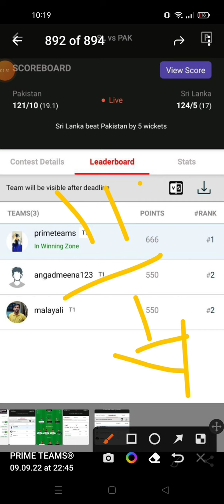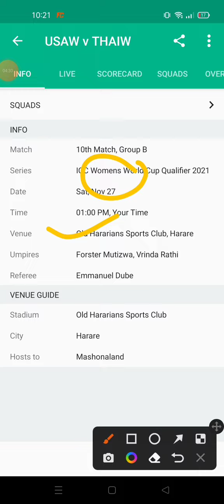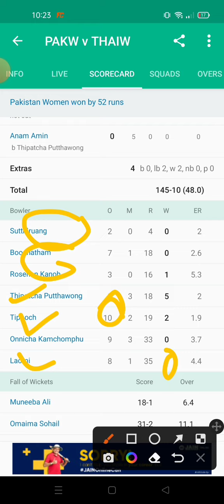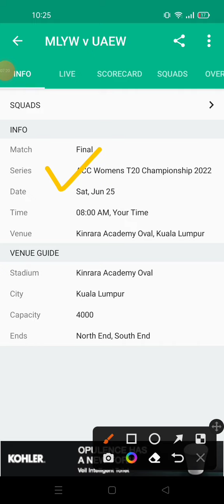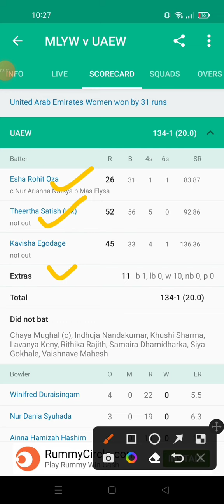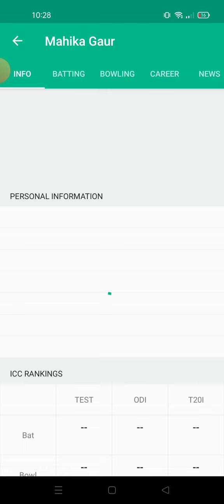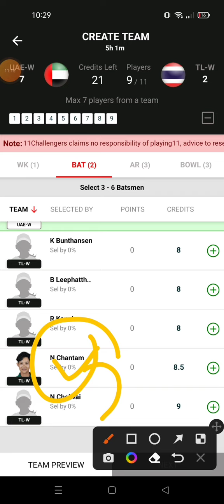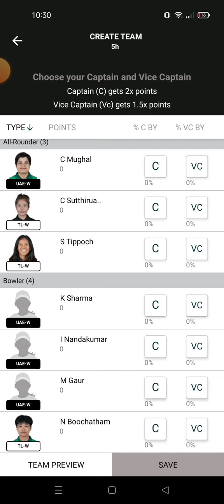UAE W vs TL W Dream11 Prediction | Uae-w vs tl-w dream11 team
Uae-w vs tl-w dream11
Uae-w vs tl-w dream11 team
Uae-w vs tl-w dream11 prediction
Uae-w vs tl-w dream11 team today
Uae-w vs tl-w dream11 team prediction
Uae-w vs tl-w player stats
Uae-w vs tl-w records
Uae-w vs tl-w dream11 match
Uae-w vs tl-w gl team dream11
Uae-w vs tl-w sl team dream11
Uae-w vs tl-w playing11
Uae-w vs tl-w grand League Team
Uae-w vs tl-w small legaue team